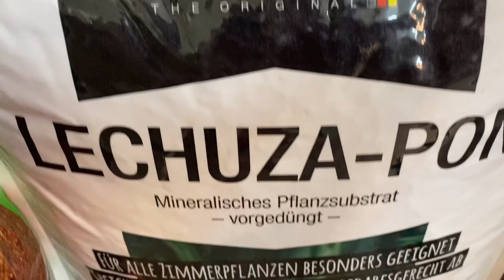Зелёные Хлопоты # 95